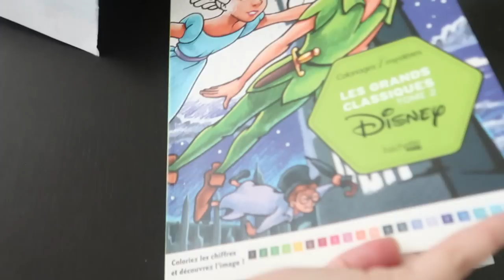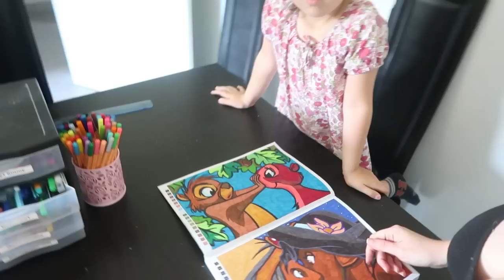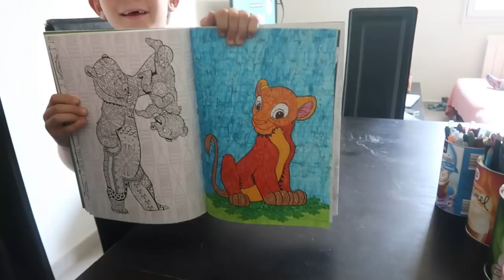♡ 48H AVEC NOUS SANS FILTRES.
🍀 BIENVENUE CHEZ "The Cute Familly 🍀

▶ On vous propose aujourd'hui une vidéo:
⚠️ Si tu à aimer cette vidéo n'hésite pas à:
✿ 𝐏𝐑𝐎𝐃𝐔𝐈𝐓𝐒 & 𝐀𝐑𝐓𝐈𝐂𝐋𝐄𝐒 𝐌𝐄𝐍𝐓𝐈𝐎𝐍𝐍𝐄́𝐒 ✿
◆ LIENS / SITES ◆
➡ MON LIVRE
☞ 𝐏𝐀𝐑𝐑𝐀𝐈𝐍𝐀𝐆𝐄
(GAGNE 3€ à l'inscription).
(GAGNE 5€ à l'inscription).
➡ LALALAB: PG5XJ612
✿ 𝐂𝐇𝐀𝐈𝐍𝐄𝐒 𝐌𝐄𝐍𝐓𝐈𝐎𝐍𝐍𝐄́𝐄𝐒 ✿
✩ NOTRE MATÉRIEL ✩
♡ Ont Filme avec un CANON G7X
♡ Ont monte nos vidéos avec FILMORA
✶ INFOS SUR NOUS ✶
♡ Angélina & Laurent,
♡ En couple et Parents de 3 Enfants